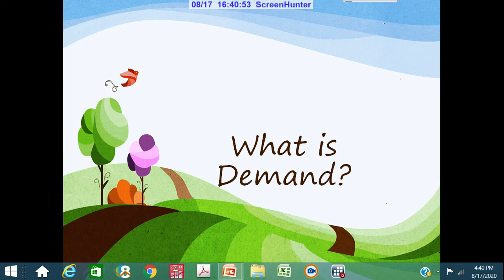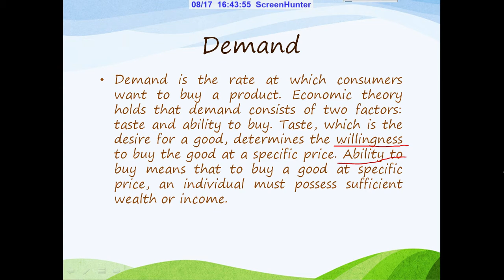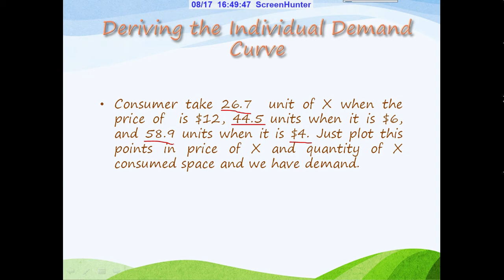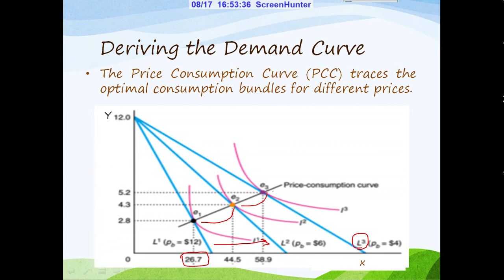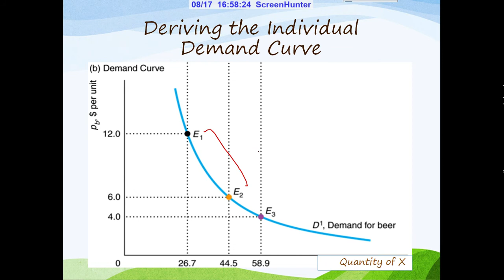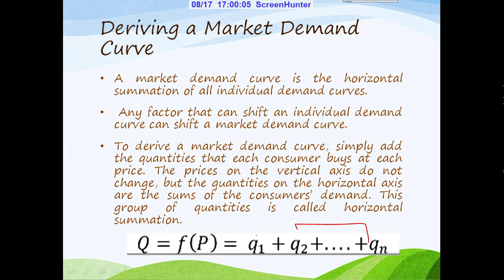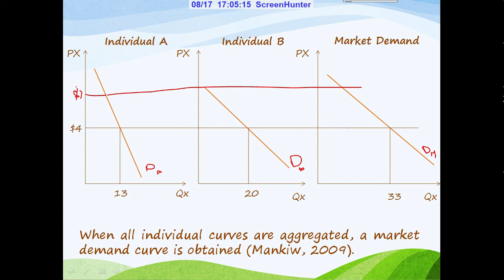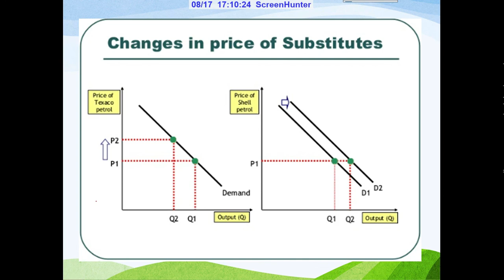DEMAND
The price- quantity relationship: The Law of Demand is stated as follows: "The amount demanded increases with a fall in price and diminishes with a rise in price" (Alfred Marshall).